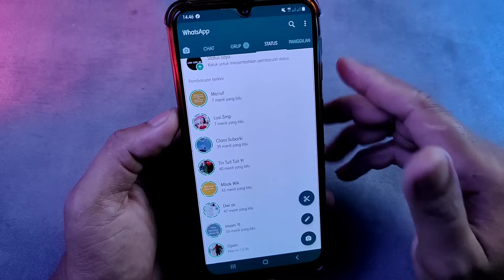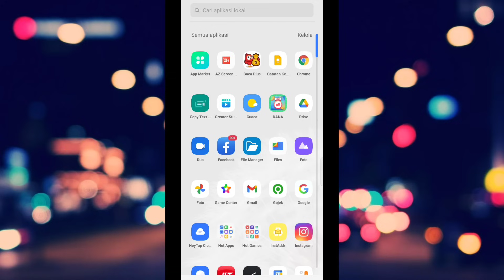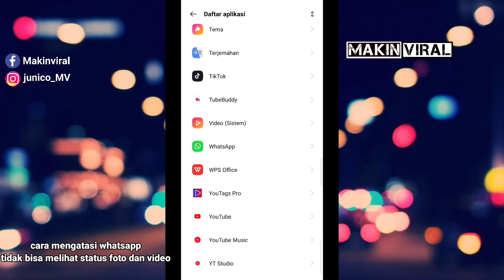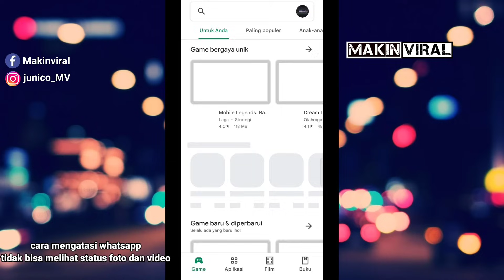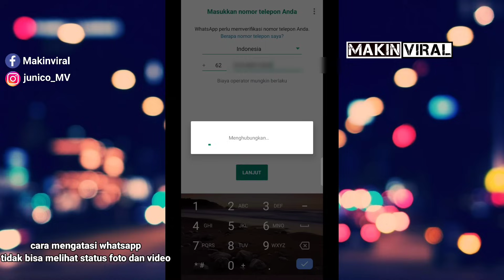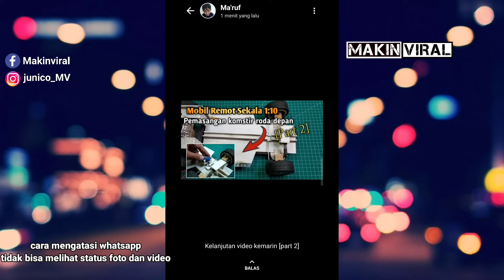Cara mengatasi wa tidak bisa melihat status foto dan video - tidak bisa melihat status wa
Biasanya jika kita tidak bisa melihat status foto dan video maka akan muncul tulisan " Pengunduhan gagal "  serta tulisan " Pengunduhan tidak dapat diselesaikan .Silahkan coba lagi " maka dari itu tonton video ini untuk mengatasinya,agar bisa membuka status foto dan video di WhatsApp.